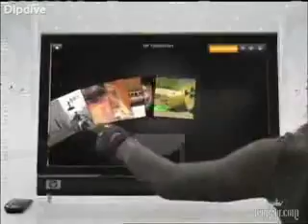Boom Boom Pow - The Black Eyed Peas (OFFICIAL MUSIC VIDEO) (HQ)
the new black eyed peas music video, i love the song and the music video made it even better !